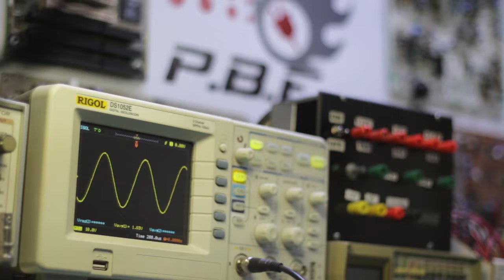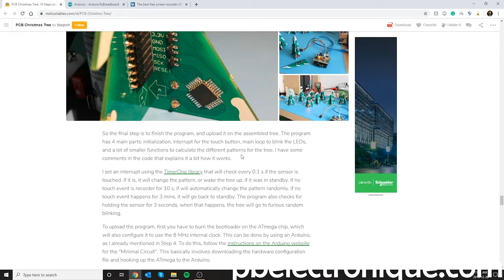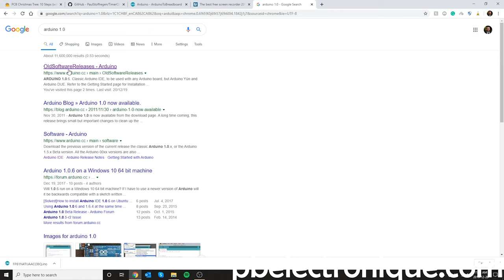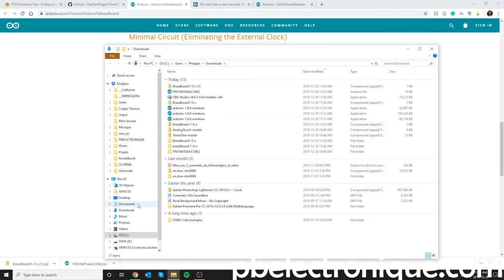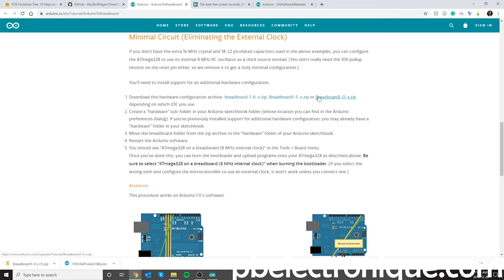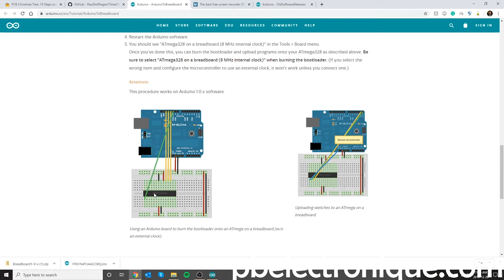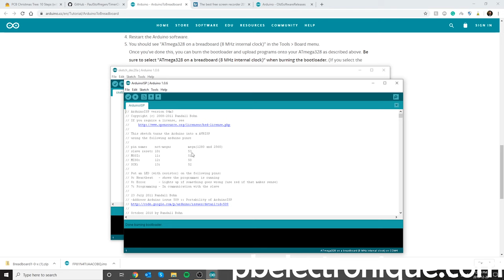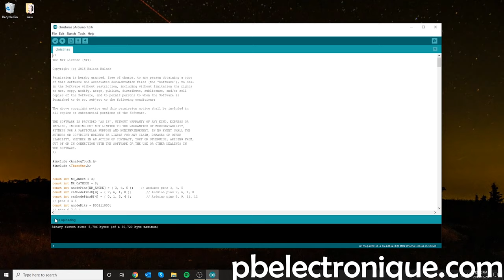Projet de Noël (Arbre de Noël lumineux)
Je vous propose un petit projet d'électronique du temps des fêtes très amusant : un arbre de noël en trois dimensions. L'arbre a des petites LEDs rouges et vertes qui sont contrôlées par un microcontrôleur ATmega328p pour faire des jeux de lumières.

Mon équipement vidéo :
Éclairage aux LEDs